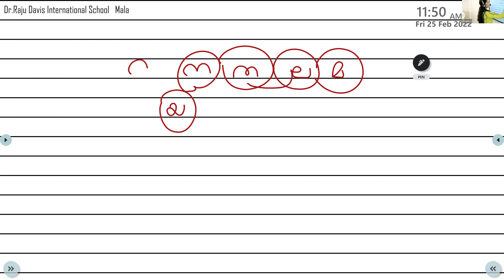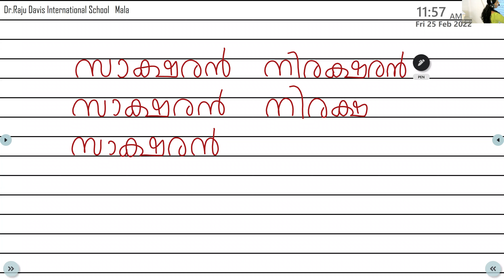Dr Raju Davis International School | CLASS 1 MALAYALAM | 25 -02 -2022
CLASS 1  MALAYALAM  LESSON  41  PAKSHI